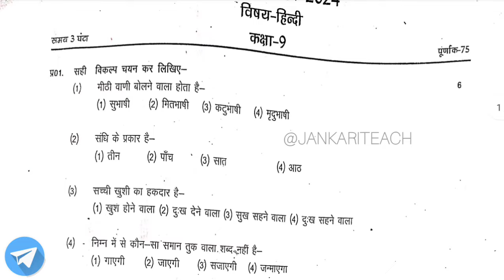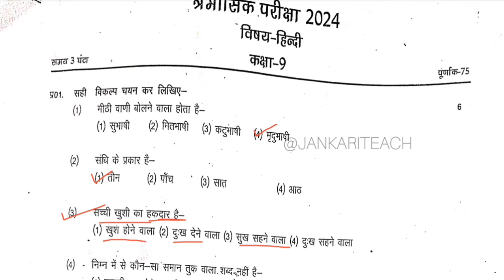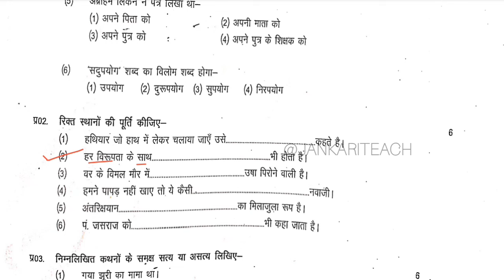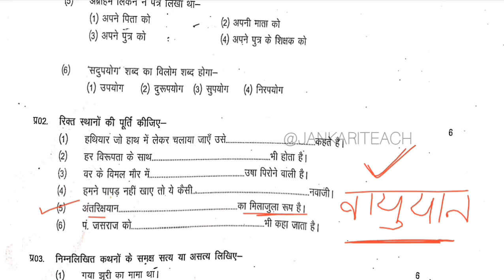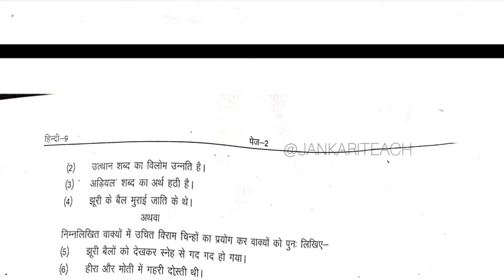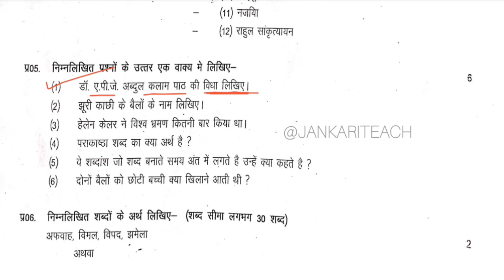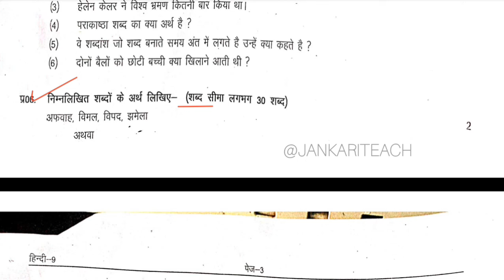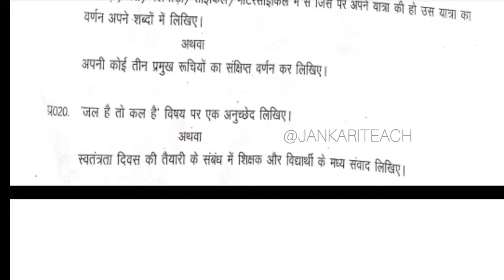Class 9th Hindi Trimasik Pariksha Paper 2024 Full Solution | mpboard Class 9th quarterly exam paper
mp board class 9th hindi quarterly Exam paper 2024 / कक्षा 9 वीं हिन्दी त्रैमासिक पेपर 2024

18 सितम्बर का हिन्दी का त्रैमासिक पेपर
कक्षा 9वी का एमपी बोर्ड 18 सितम्बर का रियल पेपर हिन्दी का
18 September ka hindi ka paper
Class 9th Hindi Trimasik Pariksha Real paper 2024-25
Kaksha 9vi Hindi Trimasik 18 September ka paper 2024-25
MP board kaksha 9 ka hindi ka 18 September ka real paper
class 9th hindi trimasik paper 2024 mp board / 9 हिन्दी त्रैमासिक परीक्षा पेपर 2024
class 9th hindi trimasik paper 2024 mp board
हिंदी त्रैमासिक परीक्षा पेपर 2024
Hindi quarterly exam paper class 9th 2024
class 9 hindi quarterly exam paper 2024 mp board
class 9 hindi quarterly exam paper 2024 most important question
kaksha navin ka hindi trimasik pariksha
kaksha navi trimasik paper
kaksha navi vishay hindi trimasik pariksha 2023
kaksha 9 hindi quarterly exam pariksha 2024
kaksha 9 hindi quarterly exam paper
class 9th hindi quarterly exam 2024 mp board
mp board quarterly exam pariksha 2024
paper 2024 kaksha navee
class 9th quarterly exam pariksha hindi paper 2024